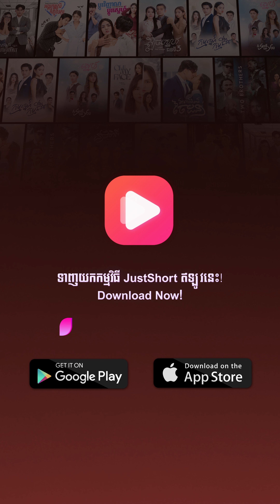ដោនឡូតកម្មវិធី JustShort នៅលើ AppStore និង PlayStore ដើម្បីទស្សនាគ្រប់ភាពយន្តពេញ ដោយឥតគិតថ្លៃឥឡូវនេះ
ទស្សនារឿង ល្បិចស្នេហ៍ជនទី៣ ភាគទី 3
ដោនឡូត JustShort App នឹងបានមើលរឿងពេញនៅក្នុងកម្មវិធី ។ លោកអ្នកក៏អាចចូលក្នុងPlay Store និង App Store search រកពាក្យ JustShort ក៏បាន ។ នៅក្នុង App នៅមានរឿងផ្សេងៗជាច្រើនទៀតដែរកំពុងរងចាំអ្នកនិងទស្សនាដោយឥតគិតថ្លៃ ។